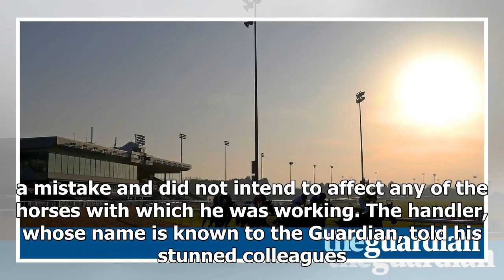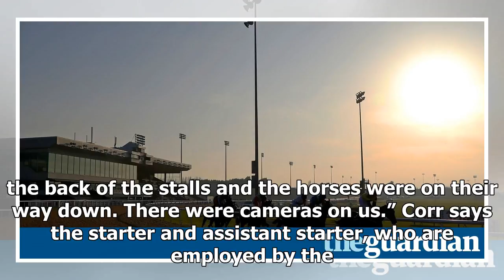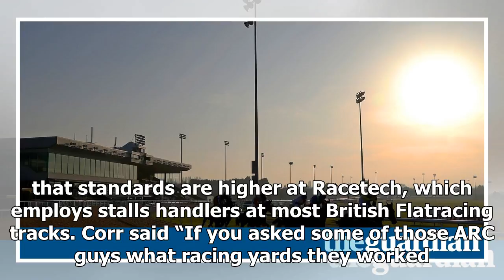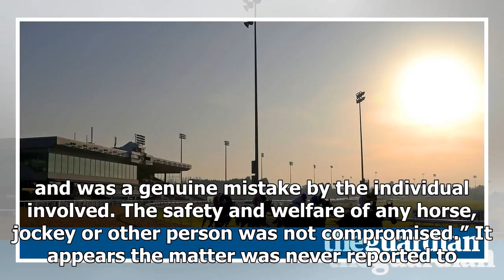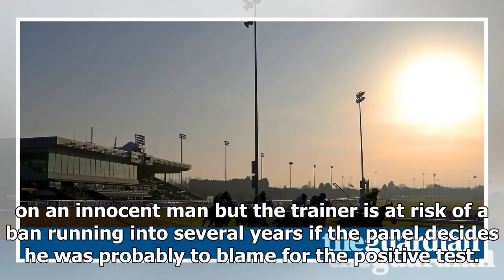Stalls handler had used syringe in hand before start of wolverhampton race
A stalls handler produced a used syringe from his pocket as the runners approached the starting stalls moments before a race, the Guardian can reveal. The incident, which raises fresh...
if you want to feedback or give us idea, BREAKING NEWS  will reply 24h
Breaking news today will share the videos for free, update the news, events, the fastest news in the electronic media.
Copyright by  BREAKING NEWS  Company.